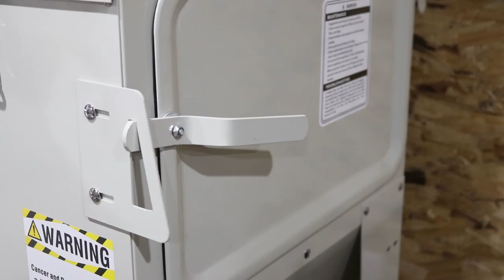1960 Tonka Tow Truck Restoration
I purchased this 1960 Tonka Tow Truck off eBay March 7, 2020. When i received the truck it was in pretty great shape for being 60 years old. The grille and bumper were both rusted badly, some of the paint was flaking off, it was missing a dumbell light had all polished parts were dull. I was extremely excited! This is my favorite of all the Tonka Toys that I have purchased thus far.

During disassembly, I found that the white walls were extremely brittle, and I was unable to save them. After inspection of the disassembled unit, I determined that I would need to replace, the whitewalls, hub caps, boom spool lock nuts, boom crank lock nut, the missing dumbell, and the roof light. I saved and plated everything that I could. I actually will be replacing the grille in this truck (only because it is my favorite and I wanted a higher quality grille) however I will plate and save the grille to be used in another truck I have coming up. While reassembling the boom rack, one of the dumbell retainers was too brittle to bend back, it snapped off and will need to be replaced (For the video to continue I cut a piece of electrical tape and taped the dumbell into place) I love the final outcome of this truck and it will definitely be hard to beat as my favorite Tonka truck.

Total Cost
Tonka Truck  $108.58 (eBay)
Dumbell Bracket $15.00 (GasolineAlleytoys.com TKP-018)
White Walls $14.00 (GasolineAlleytoys.com TKP-040)
Axle Nuts $.67 (GasolineAlleytoys.com TOP-3/16)
Rivets $1.28 (GasolineAlleytoys.com RIV-1/8)
Tonka Decal $5.00 (GasolineAlleytoys.com TK-001C)
AA Decal $7.00 (GasolineAlleytoys.com TK-017)
Rubber Handle $.60 (GasolineAlleytoys.com TKP-148B)
Dumbells $8.00 (GasolineAlleytoys.com TKP-007P-2)
Grille $16.00 (GasolineAlleytoys.com TKP-016A)
Boom Hardware $12.00 (GasolineAlleytoys.com TKP-063)
Rooftop Light $9.00 (GasolineAlleytoys.com TKP-032)
Hub Caps $13.00 (GasolineAlleytoys.com TKP-002)
White Powder Coat $13.62 (Powderbuythepound.com RAL90001 Cream)
Black Powder Coat $16.66 (Powderbuythepound.com Wet Black)
Total Restoration Cost: $240.41